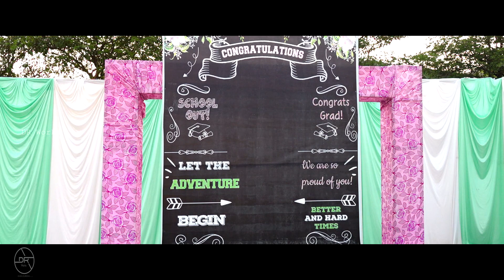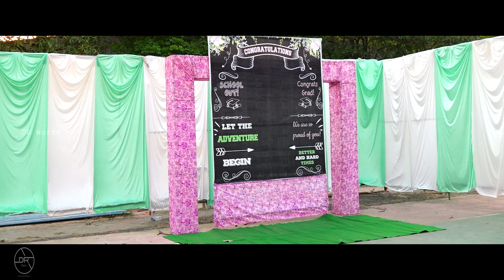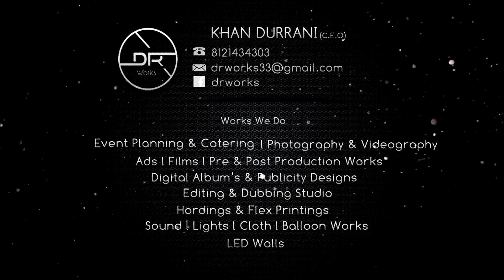Infernos 2015 convocation Full Video PART 1 KIMS DRWORKS 2021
Event by DR_Works
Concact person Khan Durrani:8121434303